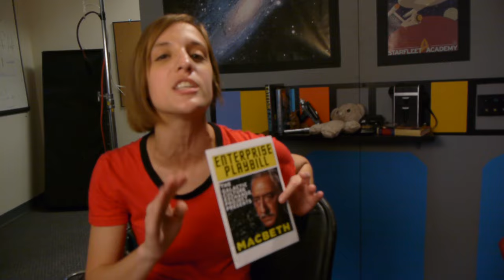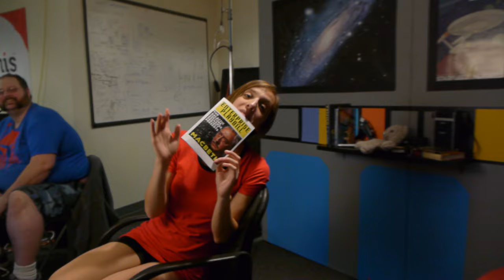The Conscience of the King - Behind the Scenes - The Red Shirt Diaries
GO BEHIND THE SCENES of Ep 13 of THE RED SHIRT DIARIES!

Only one person can survive the voyages of the Starship Enterprise and these are her logs.
The Red Shirt Diaries - A Star Trek web series - New Episodes, Every Monday!

THE MENAGERIE Pt 2
STARRING . .

Director/Editor - Jason Inman
Writers - Chris Bramante, Ashley Robinson & Darrell Skeels
Producers - Ashley Victoria Robinson, Jason Inman, Cat Roberts, John Roberts
Cinematography & Camera Op - Alex Swickard
Assistant Director - Jordan Keeble
Enterprise VFX - Cobalt Cox & Joel Gerlach
Phaser VFX - Gene Shaw
PA - Adam Drosin, Jeremy Owen

For a full cast and crew list, please check out our IMDb

This series was created to show our love of Star Trek, and how much the show has shaped our lives for years. With that being said,

STAR TREK and all related marks, logos and characters are owned by CBS Studios Inc.